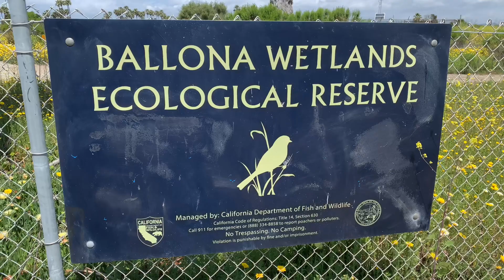Marina Del Rey Flower Super Bloom 2022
In Marina Del Rey California, we are experiencing a super bloom. At this time every year, all of the flowers in the Ballona wetlands bloom, and it is a beautiful site. Everything is bright yellow and green, and it makes riding on the bike path even more fun. This video shows you the 2022 Marina Delray super bloom flowers in full bloom. I found this at the Ballona wetlands nature preserve in Marina Del Rey California.  I hope you enjoy this short video of this California superbloom event.￼